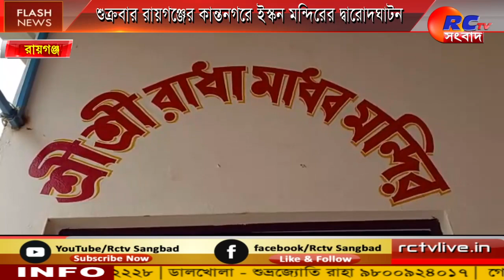Raiganj : Iskon Temple | শুক্রবার রায়গঞ্জের কান্তনগরে ইস্কন মন্দিরের দ্বারোদঘাটন